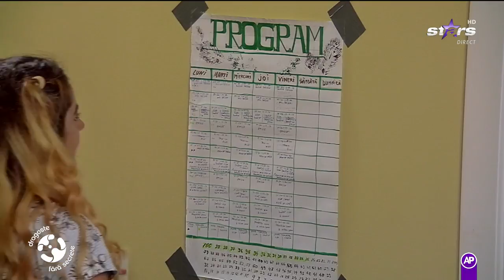Carmen şi Cătălin analizează programul stabilit de concurenţi